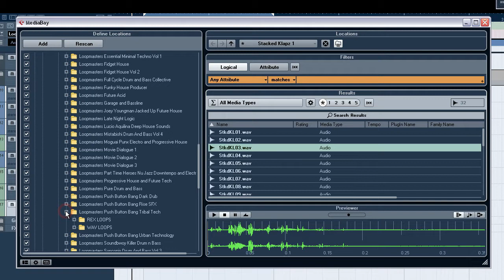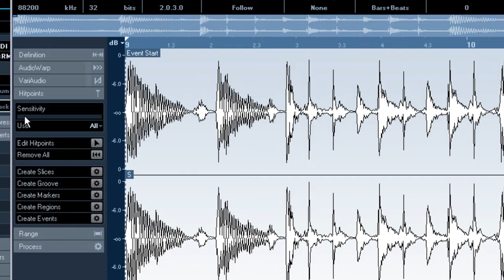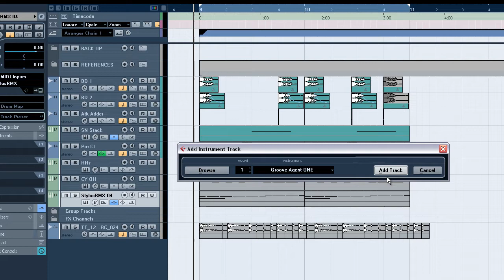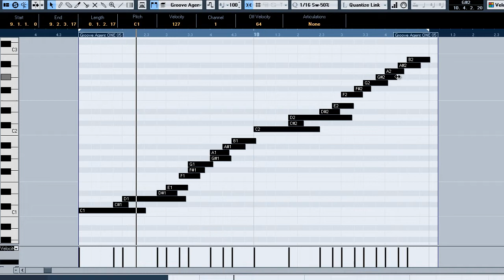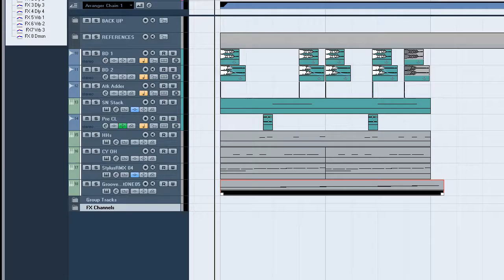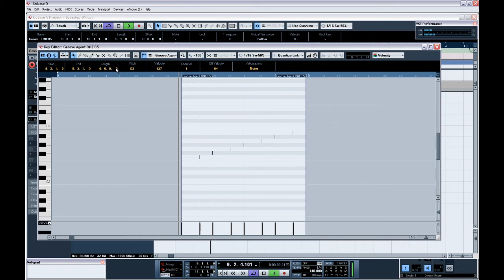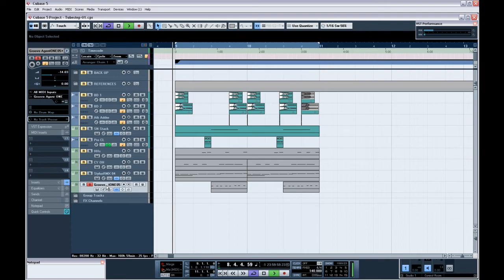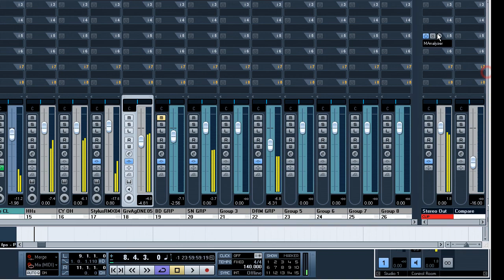Arbeiten mit Cubase 5 - Dubstep Produktion 07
Einblicke in eine Dubstep Produktion
- Percussion Loop 2 mit Groove Agent One
- Percussion Loop 2 editieren, Gaten und Lo Cutten